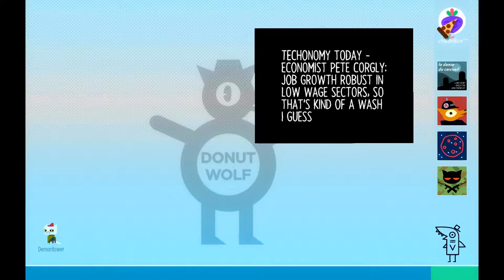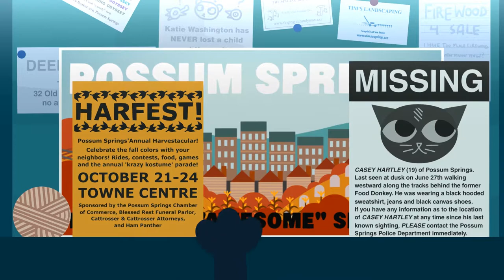Night in the Woods, Part 7: My Stars and Garters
Didn't like school, 'cept stars were pretty cool.

Song during the outro is Kites by Grynpyret! Follow them on Soundcloud